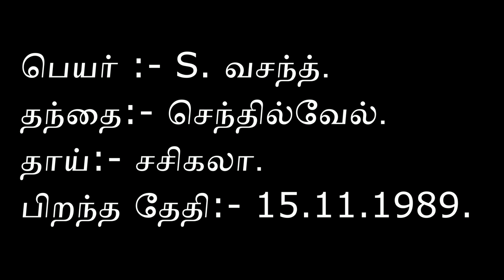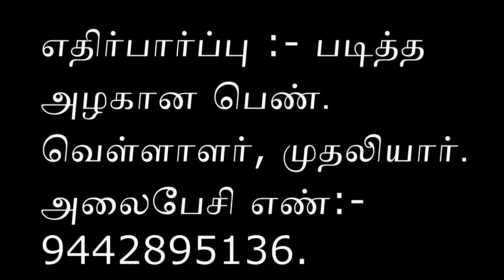S.வசந்த் | TM06190005 JVB திருமண மாலை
JVB Astro  TV யின் ' JVB  திருமண மாலை '. தங்கள் மகன்/மகளுக்கு வரன் தேடுகிறீர்களா? 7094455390 என்ற எண்ணிற்கு whatsapp  மூலமாக தெரியப்படுத்தவும்.நாங்கள் எங்களது ' JVB திருமண மாலை ' மூலமாக உலகிற்கு தெரியப்படுத்துகிறோம்.Jothisha Vidhya Beedam of Astrology has long span of about 23 years under the spiritual guidance of Sri Sri Guruji Rajesh Kanna who is a renowned and revered disciple of many spiritual and

exact predictions. Do you know that even one second advance or decrease in birth time may change your ascendant in your horoscope? Our new ' Micro Cuspal Astrology ; strategy is a cutting